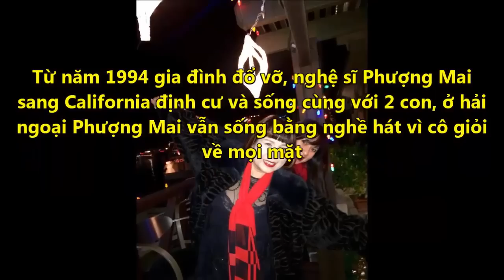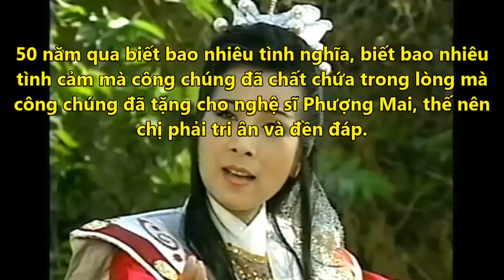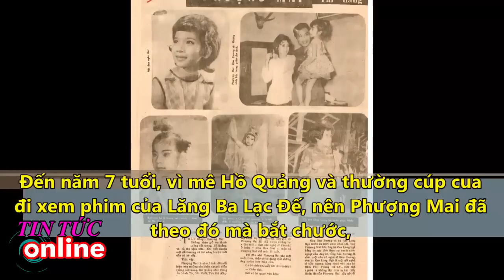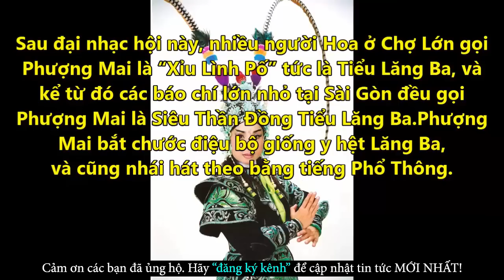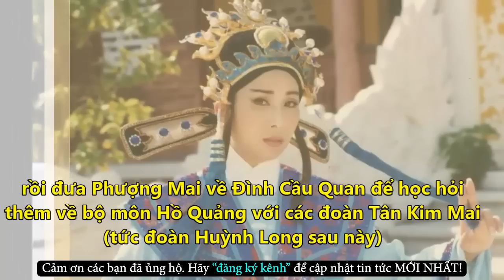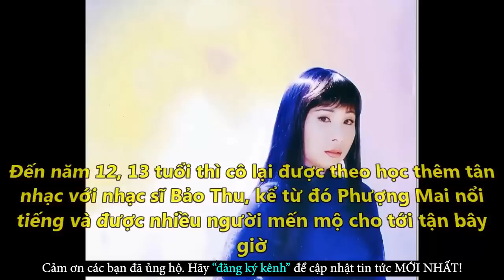Không Ngờ Nghệ Sĩ Phượng Mai Phải Bán Hủ Tiếu Mưu Sinh Tại Mỹ - Tin Tức Online Mới Nhất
✪ Click để xem những Tin Tức Online HOT Mới Nhất tại

✪ ĐỊA CHỈ TIỆM CỦA CÔ LÀ: 9683 BOLSA AVE, WESTMINSTER CA 92843. CHẠY  VÀO KHU T&K THEN GO ALL THE WAY TO THE END. TIỆM CÔ NẰM SÁT NGAY BÊN TAY PHẢI CHỢ SUPERMARKET. NGOÀI TIỆM CÓ CÁI BANNER HÌNH CÔ RẤT LỚN. BƯỚC VÀO SẼ THẤY 1 NGƯỜI PHỤ NỮ TƯỚNG NHỎ CON KHUÔN MẶT LÚC NÀO CŨNG NỞ NỤ CƯỜI HIỀN HÒA ĐÓN VÀ HIẾU KHÁCH CỦA CÔ. QUÁN NHỎ NHƯNG ẤM CÚNG!! WILL COME BACK AGAIN!!